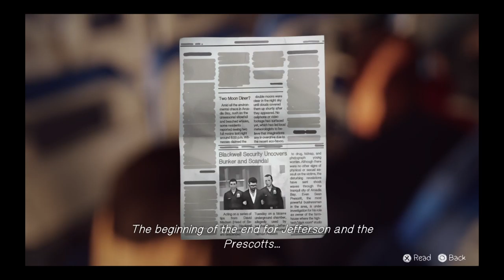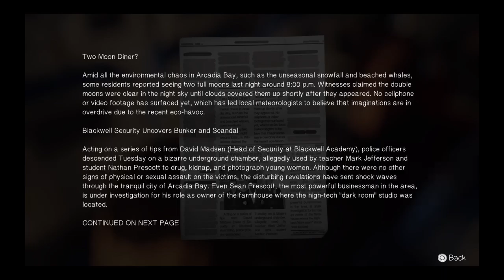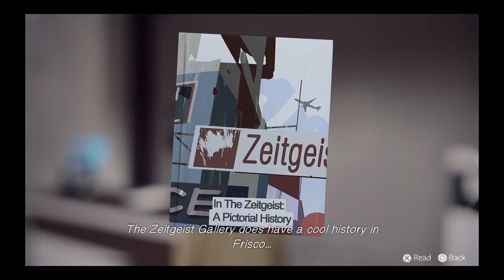Life Is Strange™ Episode 5 Part 3